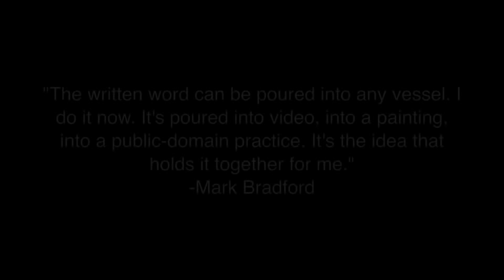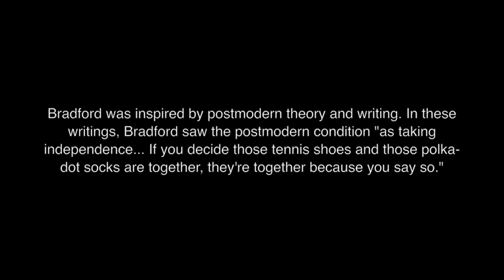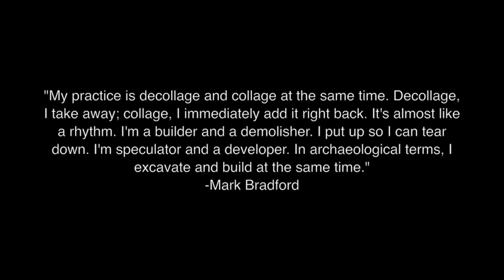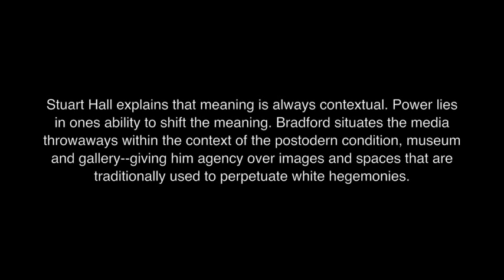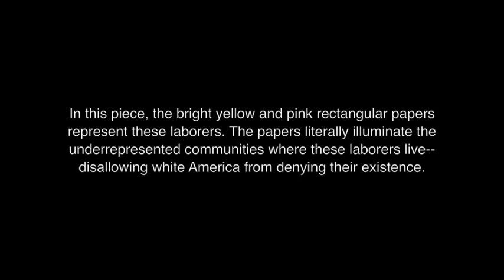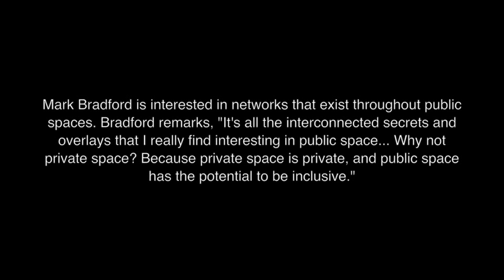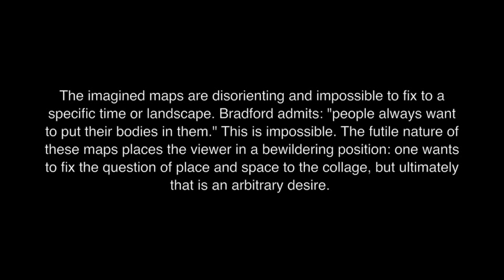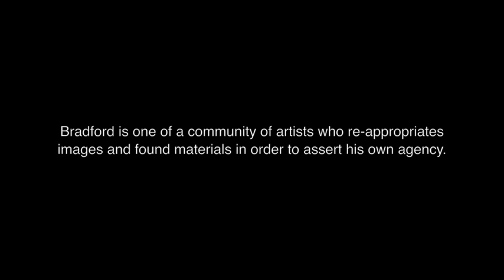Mark Bradford: Cartographer of Capitalism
Final Project for Phyllis Jackson's course "Black Aesthetics and the Politics of (Re)presentation" at Pomona College, profiling contemporary Los Angeles artist: Mark Bradford.